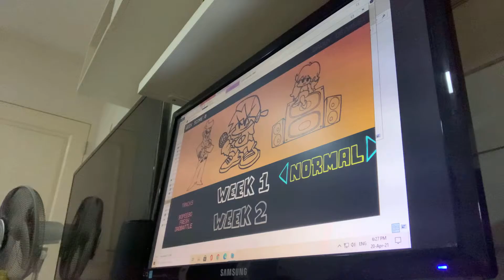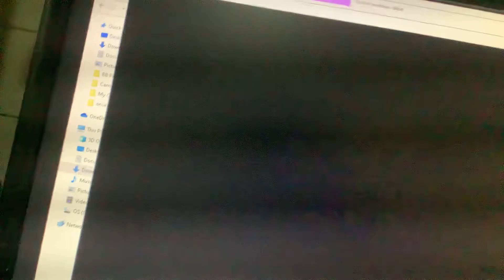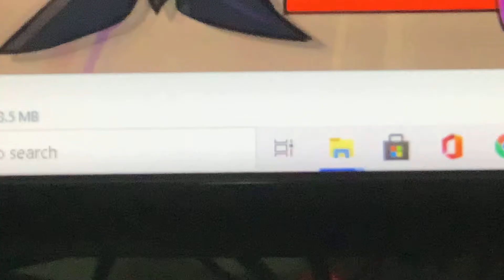Playing Friday Night Funkin’ But in PC